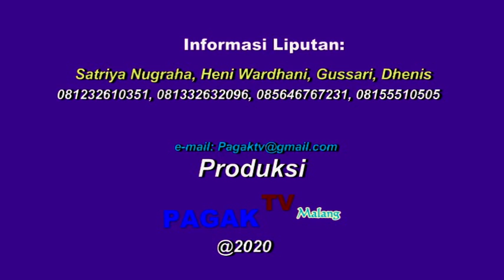*PAGAK TV MALANG* HAUL KE - 9 KH. HASBULLAH GANJARAN KEC.GONDANGLEGI KAB.MALANG JATIM. part 03